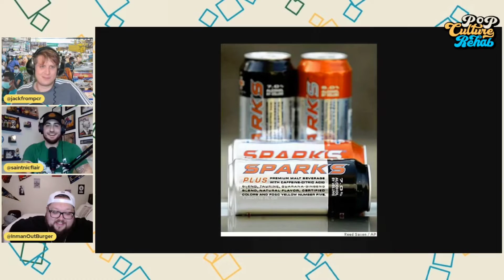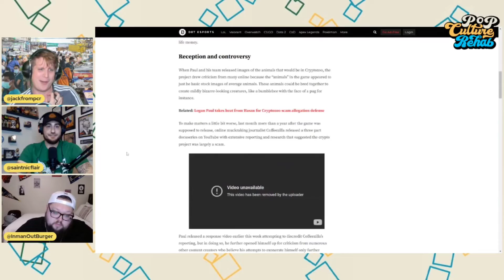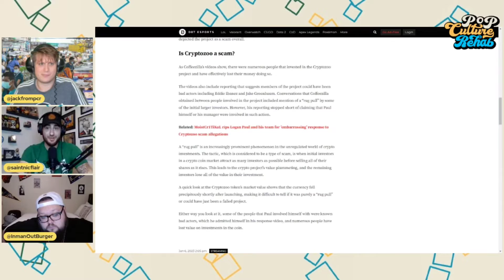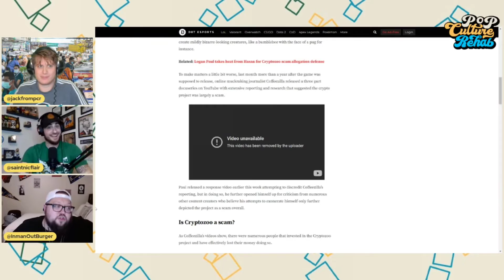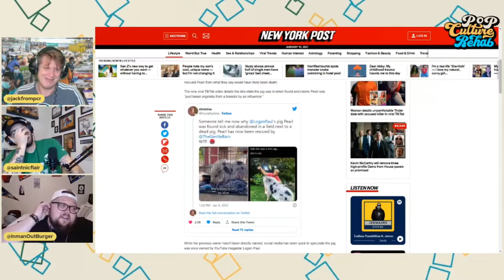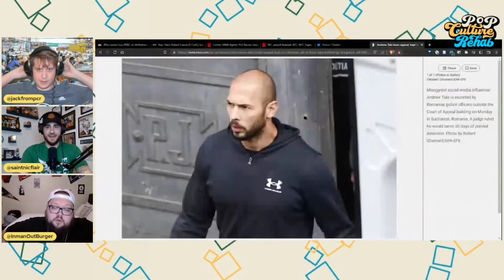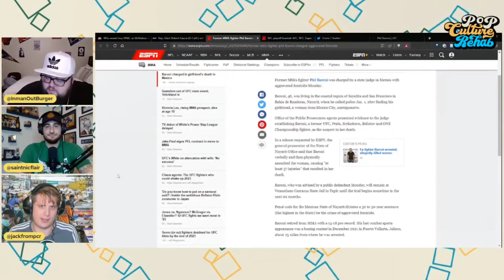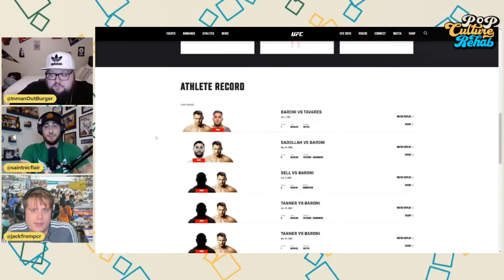Ep. 30: The Mac Is Back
HOT one incoming!

We feel like we got back to our roots with this week's meeting, so pull up a chair and make sure you don't miss this one! The Tate brothers lose their appeal as Jack patiently waits to make his big move, and Phil Baroni is out here getting locked up after committing atrocities. And just so you know, if you took some gas station pills and lived, this is a safe space to talk about them. Logan Paul is scamming people again while harming pigs, and the boys had to welcome in the return of Vinny Mac right. Plus, you won't want to miss our NFL Wild Card Predictions and the latest installment of where in the world is the top G!

Enter code PCRPOD at checkout for 10% off all delicious fruit flavors of Dubby energy drink powder and pay less than half the cost of equivalent canned energy drinks, with much less waste! No jitters, no crash! Check them out at dubby.gg!